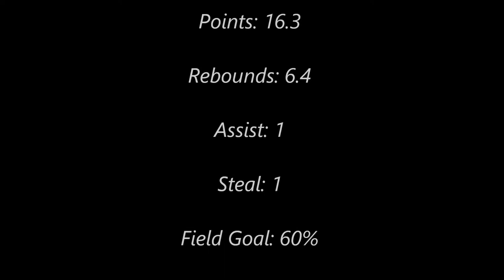Karl Moore Highlight (2014/2015)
Germany (Pro B)